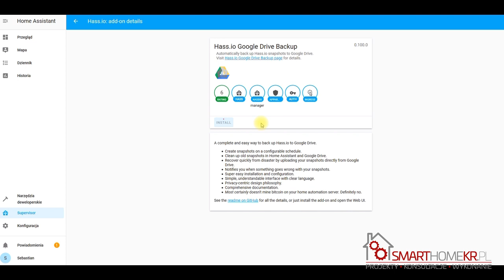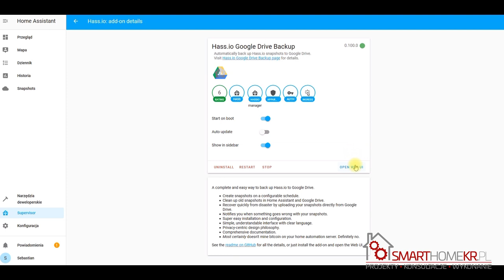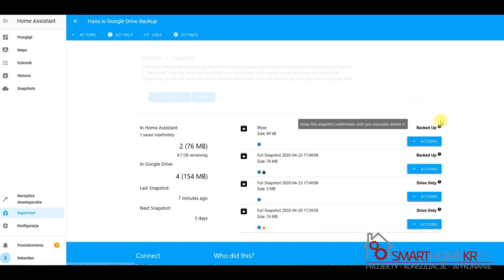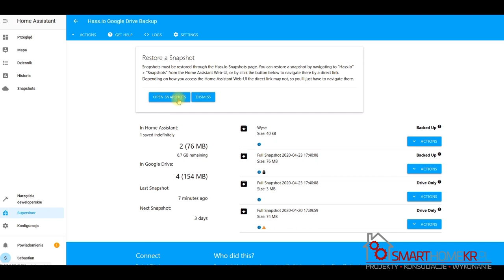Home Assistant na Dellu Wyse - cz.3 Migracja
Home Assistant na terminalu Dell Wyse Dx0D - część 3 - Migracja istniejącej instalacji na nowy sprzęt.

Przywracanie może trwać długo. Nawet godzinę przy większych plikach.

Przed przywracaniem należy zrobić kopię pierwotnego Home Assistanta w sposób pokazany na filmie i tej kopii użyć do przywrócenia HA na nowym sprzęcie.

Ponad 100 artykułów o naprawach laptopów i automatyce domowej!